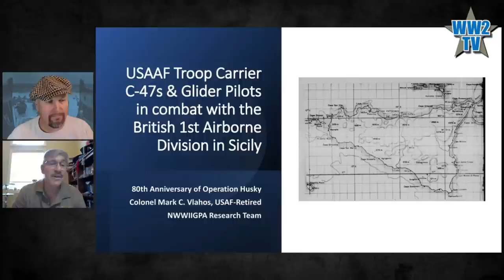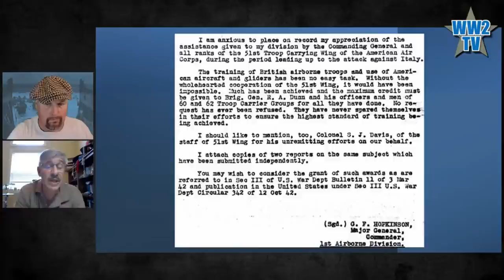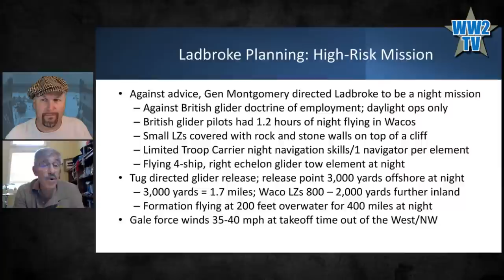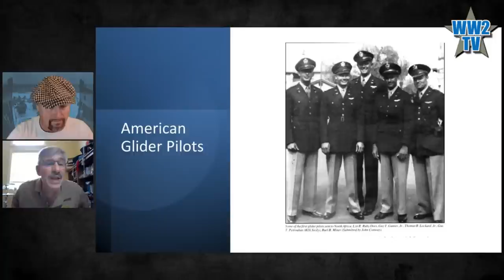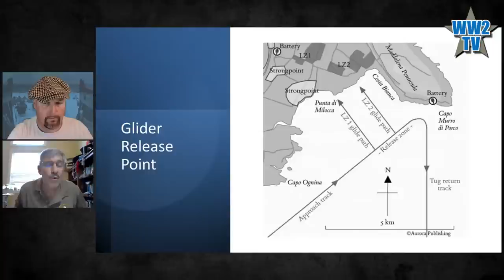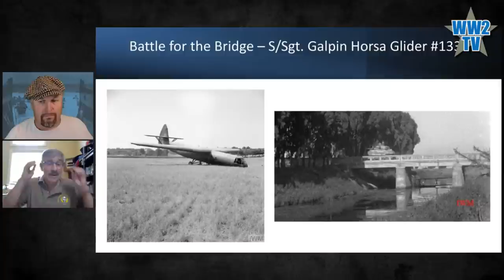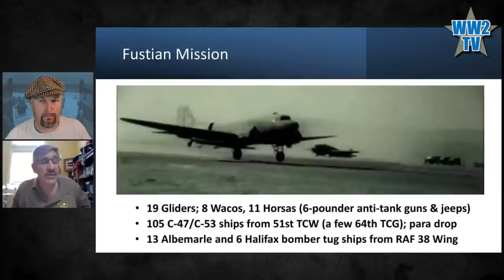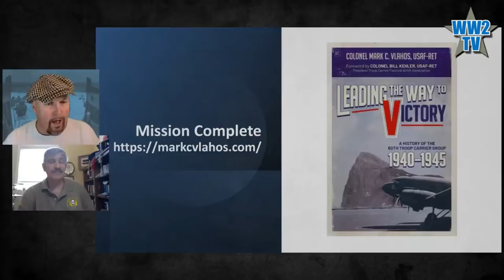USAAF Troop Carrier C-47s & Glider Pilots in combat with the British 1st Airborne Division in Sicily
With Mark C. Vlahos

Colonel Mark "Plug" Vlahos retired from the United States Air Force in 2011. During his 29-year career, he served in a wide-range of operational flying and staff assignments including command of a C-130 squadron in combat and Vice Wing Commander of the 314th Airlift Wing at Little Rock Air Force Base, which was then the largest C-130 wing in the world. Colonel Vlahos attended Virginia Polytechnic Institute & State University and holds master's degrees from Webster University and the Industrial College of the Armed Forces. He is a member of the Troop Carrier/Tactical Airlift Association, The Air Force Historical Foundation and the Leon B. Spencer Research Team of the National World War II Glider Pilot Committee.

Leading the Way to Victory: A History of the 60th Troop Carrier Group 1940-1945 by Mark C. Vlahos

We highly recommend the We Why fight series of podcasts for more on Operation Husky